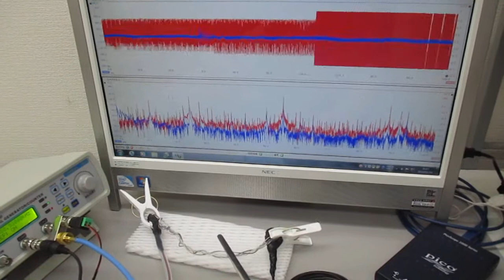超音波伝搬用具の音響特性を利用した超音波制御実験 ultrasonic-labo